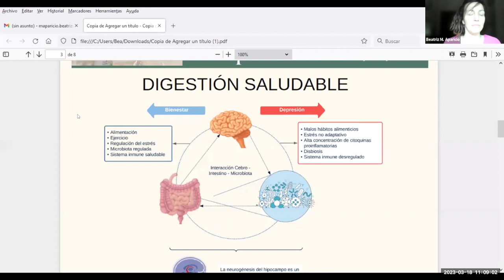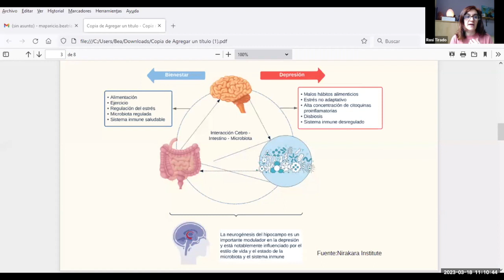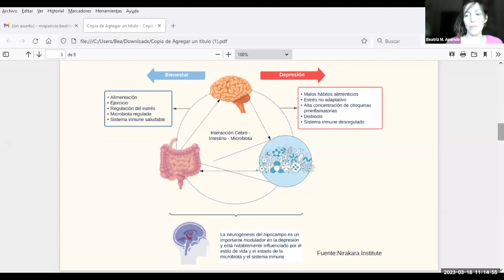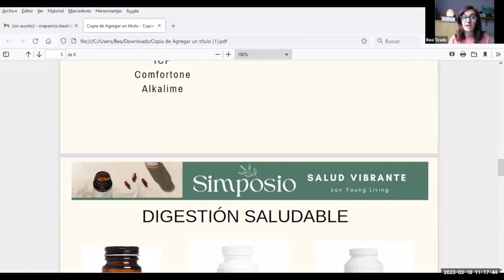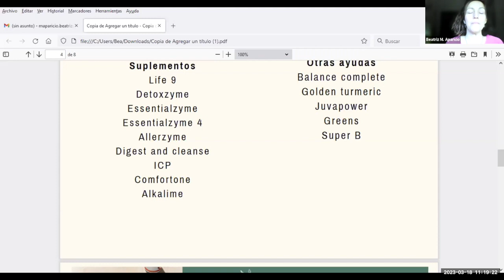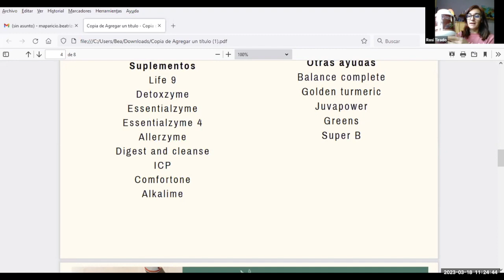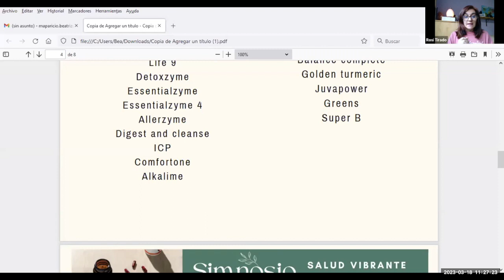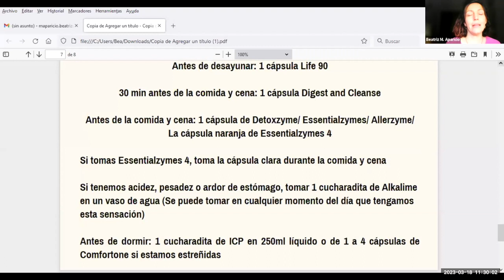Simposio SALUD VIBRANTE Parte 3 - 18 de Marzo 2023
Organizado por Mensajeros Aromáticos y Happy Oils.  Lilian Guego y Gema Perales.
Ponencia 3: "Digestión Saludable" - Rosi Tirado  y Bea Aparicio.